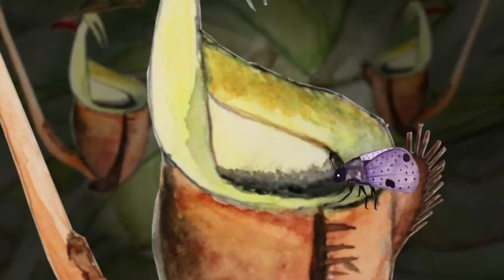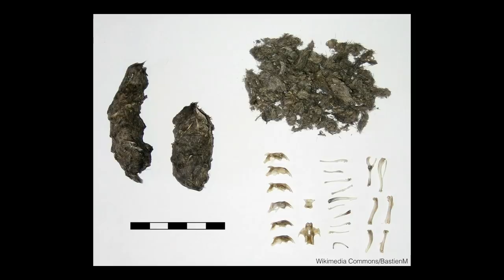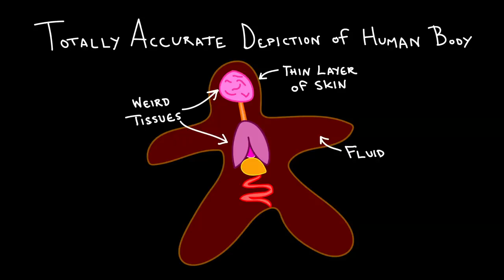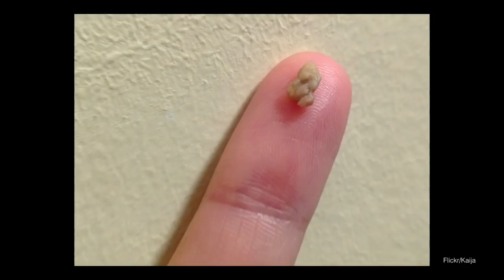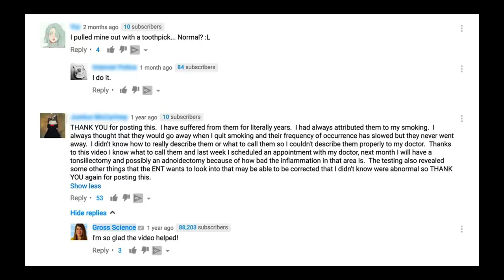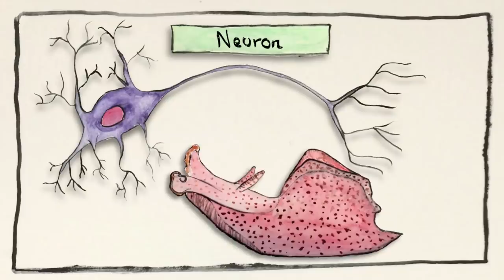Why you should love gross science | Anna Rothschild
What can we learn from the slimy, smelly side of life? In this playful talk, science journalist Anna Rothschild shows us the hidden wisdom of "gross stuff" and explains why avoiding the creepy underbelly of nature, medicine and technology closes us off to important sources of knowledge about our health and the world. "When we explore the gross side of life, we find insights that we never would have thought we'd find, and we even often reveal beauty that we didn't think was there," Rothschild says.